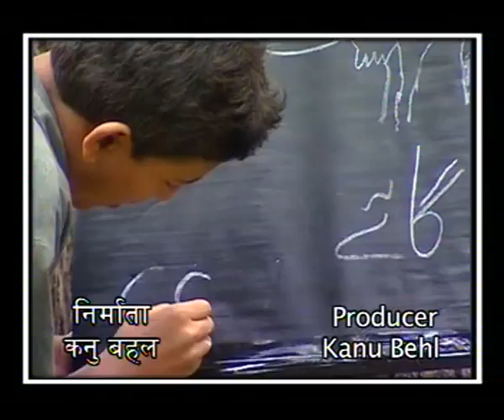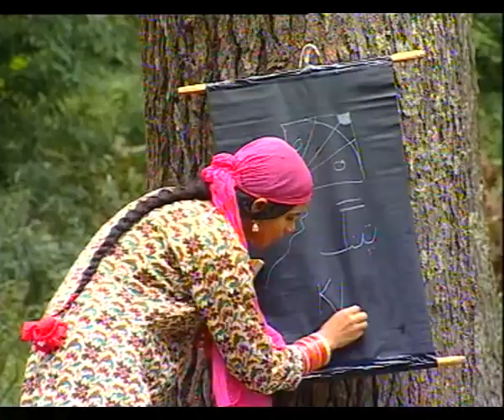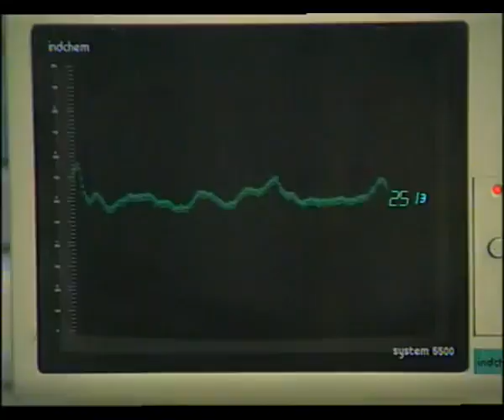KHANABADOSH EP 10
More misfortunes.
Writer: Navnindra Behl
Director: Lalit Behl
Episode Director: Ravi Deep
Producer: Kanu Behl